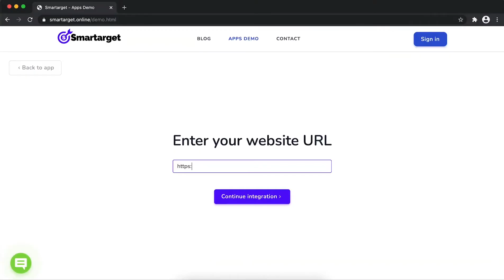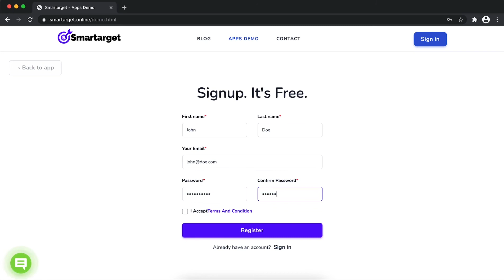How to add Contact Form to your Thrive Architect website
It takes only few minutes to add Contact Form on your Thrive Architect site and it's completely free. By using Smartarget Contact Form you can increase user engagement and sell more!